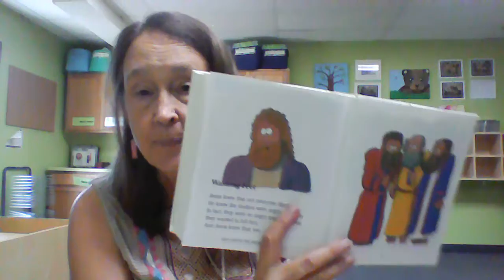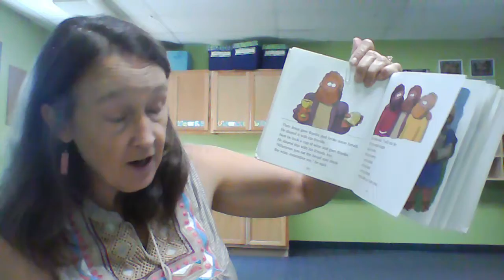Preschool TGP Unit 26 Lesson 3